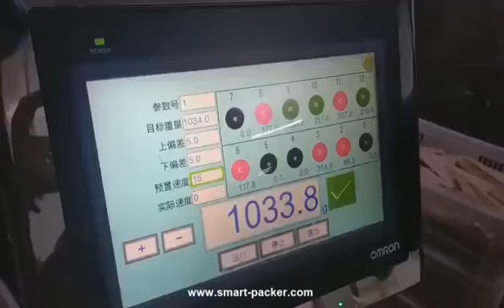Correia automática de transportador de transportador de pré carregamento Pesando Seleção de trechos